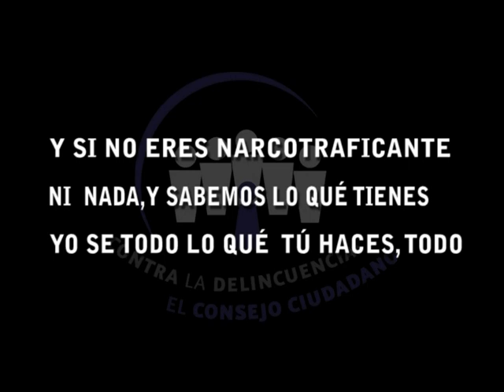¿Reconoces esta Voz?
Fragmentos de llamada de intento de extorsión grabada por un ciudadano. ¿Haz recibido una llamada similar? Denuncia al 55335533